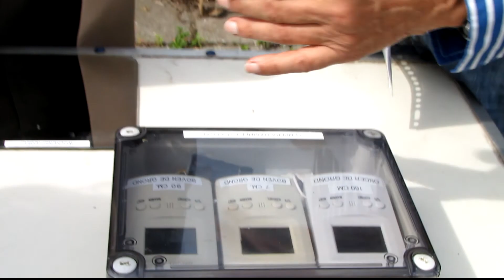Speciale uitzending Gouwestad Radio vanaf de Kinderboerderij - 16 juli 2011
16 juli 2011 - Door de bezuinigingen en de beknibbelingen op de subsidies breken er zware tijden aan voor kinderboerderij De Goudse Hofsteden aan de Bloemendaalseweg en word zij zelfs in haar voortbestaan bedreigd. Gouwestad Radio verzorgt daarom vandaag een speciale live uitzending vanaf de kinderboerderij om aandacht te vragen- en sponsors te werven voor de kinderboerderij.